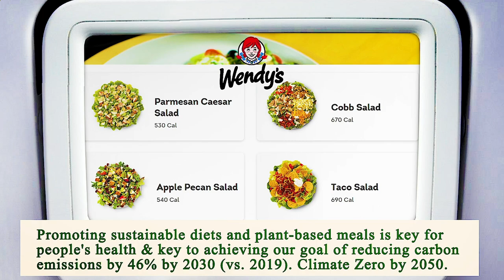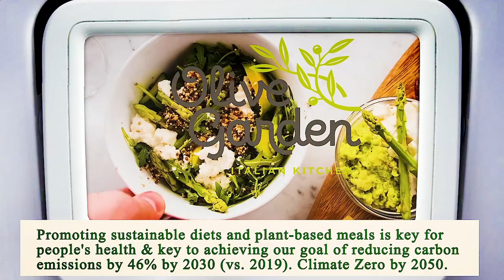Close to Me Restaurant - Close to Me Restaurants - San Antonio 78228, Bexar County, TX, US